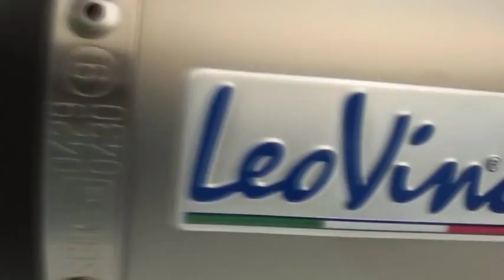LeoVince LV ONE Racing Slip-on for Honda CRF 250 L 2012 / 2013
ITA_ Un tocco Racing per la vostra Honda CRF 250 L 2012/2013! Scoprite il nuovo terminale LV ONE di LeoVince dedicato a questa moto!
Disponibile presso la rete vendita LeoVince (art. 8773):
ENG_ A Racing-Style Exhaust System for your Honda CRF 250 L 2012/2013! Find out the new LeoVince LV ONE slip-on developed for this bike!

FRA_ Une Racing silencieux pour votre Honda CRF 250 L 2012/2013! Découvrez le nouveau terminal de LeoVince LV One dédié à cette moto!

ESP_ A Racing silenciador para su Honda CRF 250 L 2012/2013! Descubre la nueva terminal de LeoVince LV ONE dedicado a esta moto!